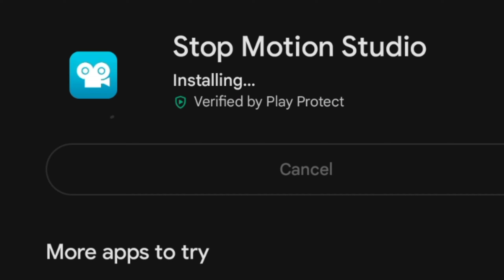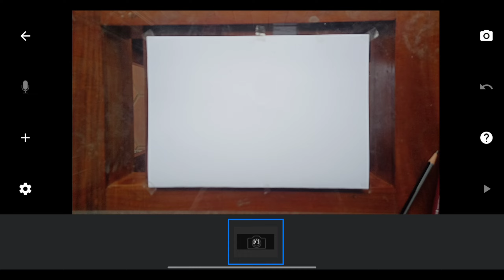Drawing animation Stop motion | Learn Tutorial | ISL | sign language.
Use drawing stop motion, basic learn.